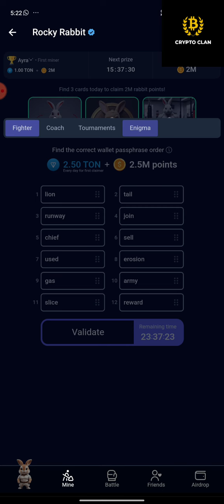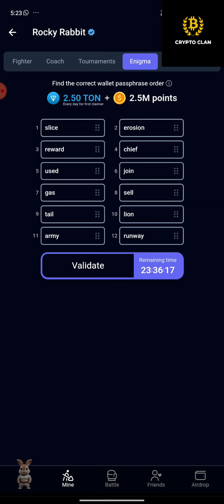18 August Rocky Rabbit Enigma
18 August Rocky Rabbit Enigma | Rocky Rabbit Enigma

-16 August Rocky Rabbit Enigma
-16 August Rocky Rabbit Enigma